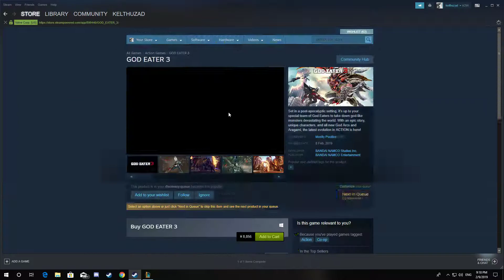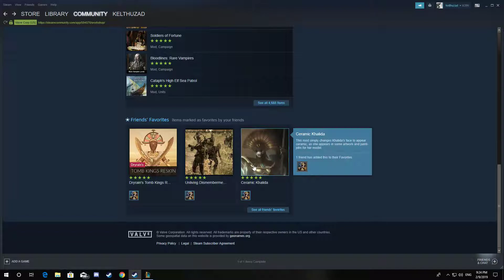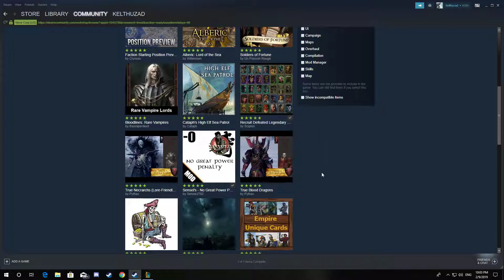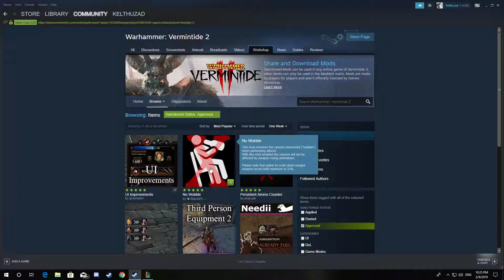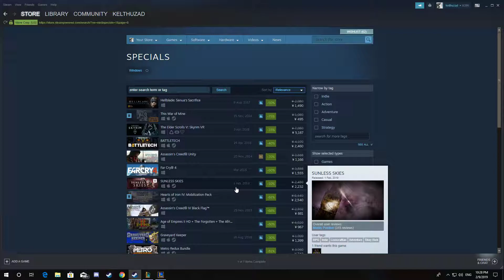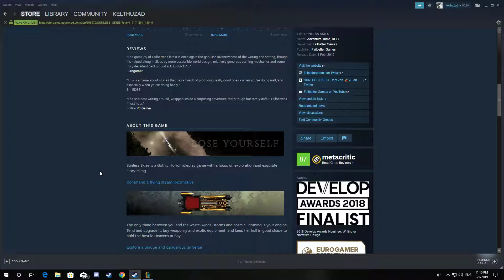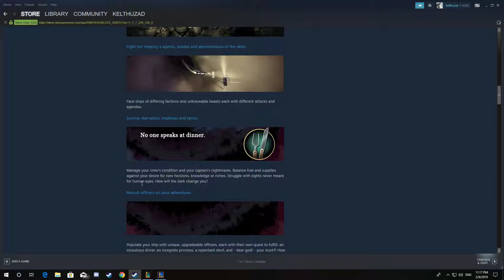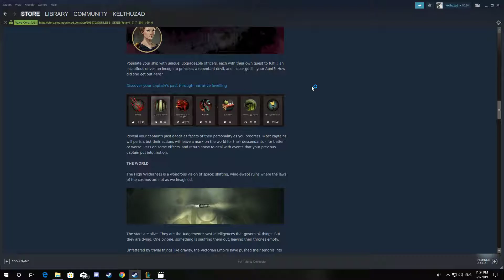League of Legends the crawl to gold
huh i guess leona jg counters udyr hard